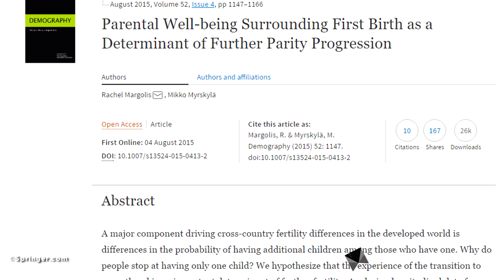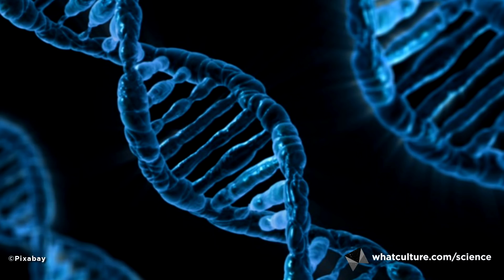9 Science Facts That Will Ruin Your Day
The science of human nature makes for some uncomfortable reading.